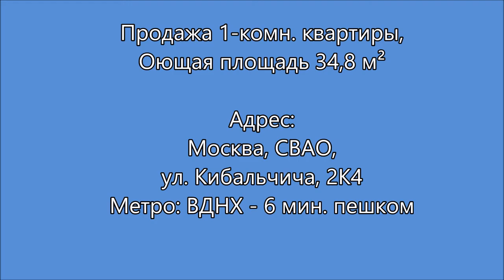Продажа 1 комн квартиры Москва, СВАО, ул Кибальчича метро ВДНХ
Продажа 1-комн. квартиры, 34,8 м²
Адрес: Москва, СВАО, р-н Алексеевский, ул. Кибальчича, 2К4
Ближайшее метро: ВДНХ ⋅ 6 мин. пешком Алексеевская ⋅ 14 мин. пешком

Продается 1 комнатная квартира, 7 этаж 14 этажного дома. Общая площадь 34.8 кв.м. Кухня 8.5 кв.м, комната 18 кв.м. Санузел раздельный. Окна выходят во двор. Дом расположен во дворе, шум от проспекта Мира минимальный. Соседи приличные. Дом ухоженный. Вся инфраструктура в шаговой доступности. Метро ВДНХ – 5 мин. пешком. В квартире «бабушкин ремонт». Свободная продажа. 1 собственник.